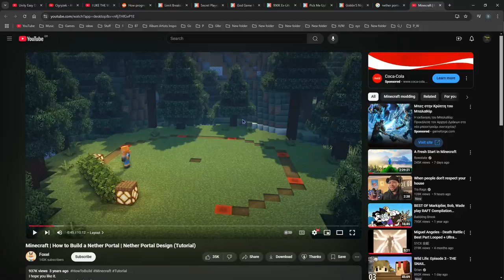Exploring And Building |Create Chronicles [5]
~VIDEO INFO~
Welcome to Create Chronicles Bosses And Beyond, a perfectly constructed minecraft modpack made to give you an incredible experience centered around the Create mod. In this part we explore both the overworld as well as the modded nether. Spooky! Hope you enjoy!!

~CHANNEL INFO~
My channel is the best place (9/10 doctors agree)  to find chill gaming content and other fun related videos on YouTube.

I also appreciate all Comments and will try and respond to as many as possible.
You keep watching my videos and I will keep making them. GGs!